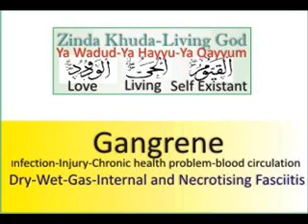Gangrene say shifa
Gangrene is a serious and potentially life-threatening condition that arises when a considerable mass of body tissue dies (necrosis).  This may occur after an injury or infection, or in people suffering from any chronic health problem affecting blood circulation.] The primary cause of gangrene is reduced blood supply to the affected tissues, which results in cell death.  Diabetes and long-term smoking increase the risk of suffering from gangrene.
There are different types of gangrene with different symptoms, such as dry gangrene, wet gangrene, gas gangrene, internal gangrene and necrotising fasciitis. Treatment options include debridement (or, in severe cases, amputation) of the affected body parts, antibiotics, vascular surgery, maggot therapy or hyperbaric oxygen therapy.
Gangrene is caused by infection or ischemia, such as by the bacteria Clostridium perfringens[5] or by thrombosis (a blocked blood vessel). It is usually the result of critically insufficient blood supply (e.g., peripheral vascular disease) and is often associated with diabetes and long-term smoking. This condition is most common in the lower extremities. The best treatment for gangrene is revascularization (i.e., restoration of blood flow) of the affected organ, which can reverse some of the effects of necrosis and allow healing. Other treatments include debridement and surgical amputation. The method of treatment is, in general, determined depending on location of affected tissue and extent of tissue loss. Gangrene may appear as one effect of foot binding.